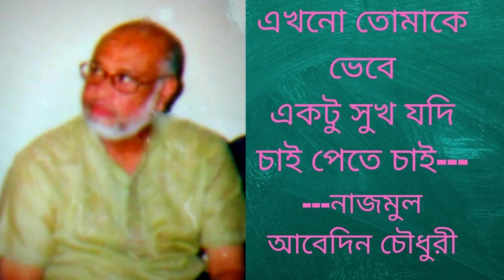এখনো তোমাকে ভেবে । নাজমুল আবেদিন চৌধুরী ।। Ekhono Tomake Vebe | Najmul Abedin Chowdhury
Song :-Ekhono Tomake Vebe,
Lyricist :- Khorshedul Anwar,
Tuner :-Syed Nurul Islam Mufti,
Artiste :-Najmul Abedin Chowdhury,
KAn Tube